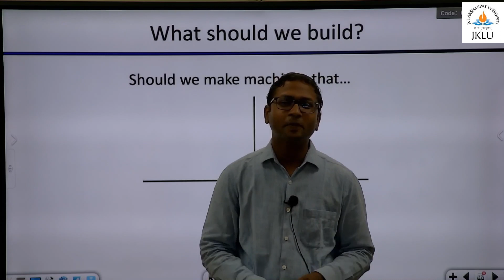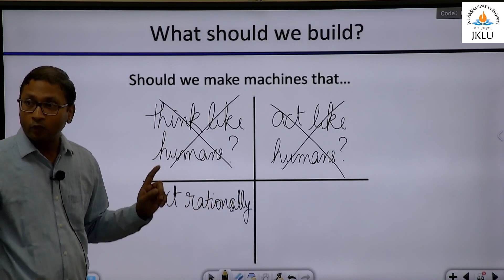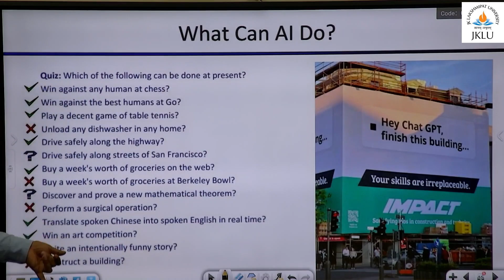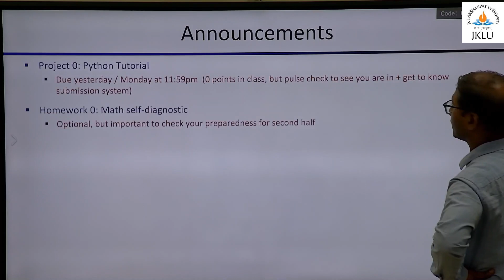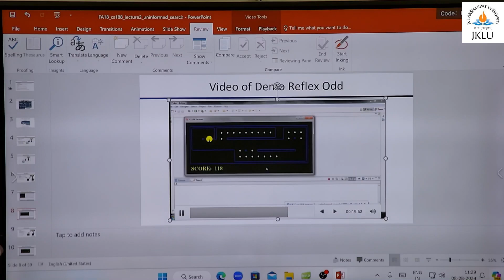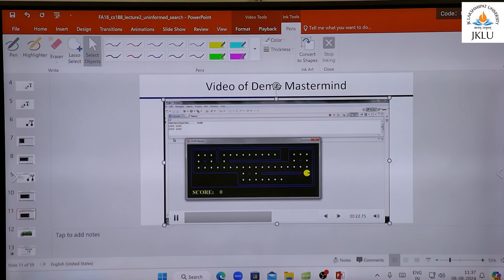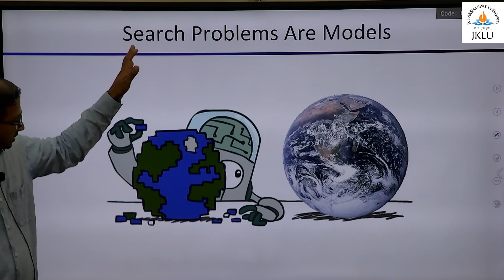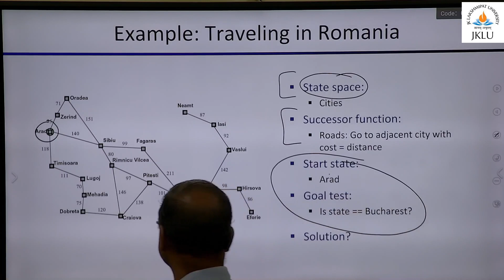Lecture 2: Introduction continued..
In this video, we continue our discussion on introduction to AI.